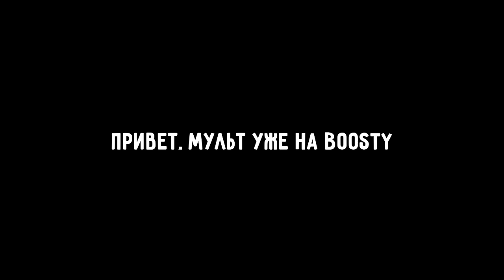ТИЗЕР - One Night at Flumpty's (АНИМАЦИЯ ПРО КУПЛИНОВА)